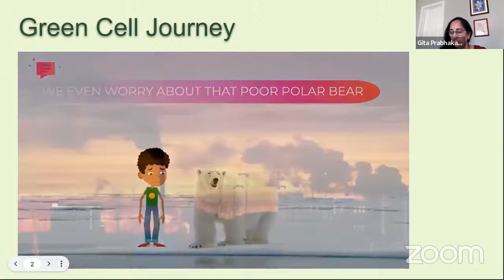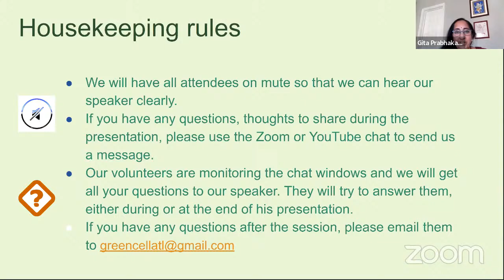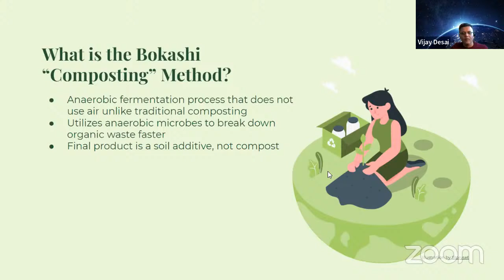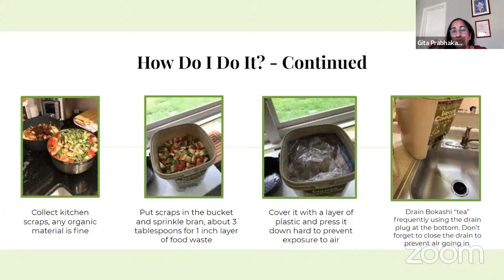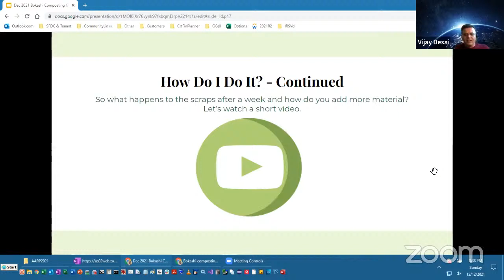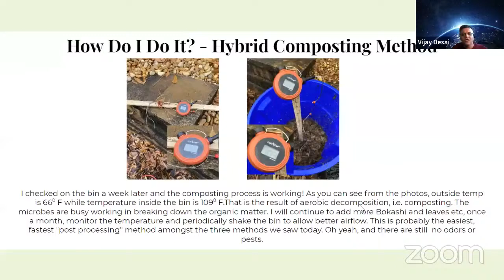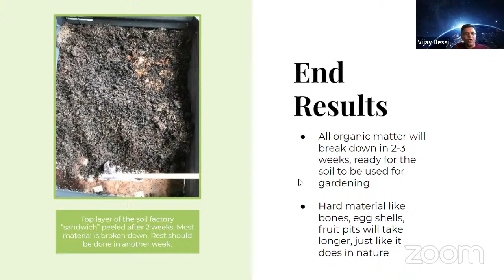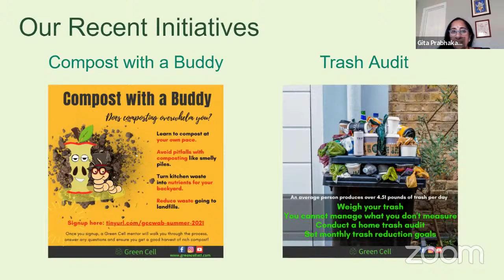Green Cell Webinar - Bokashi Composting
A process of fermentation that quickly and easily converts food waste into highly productive compost.